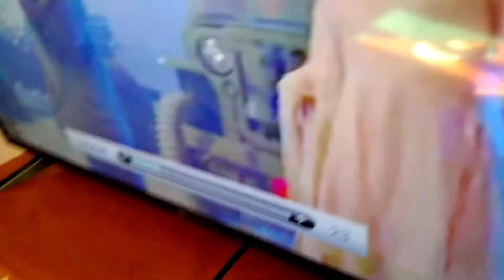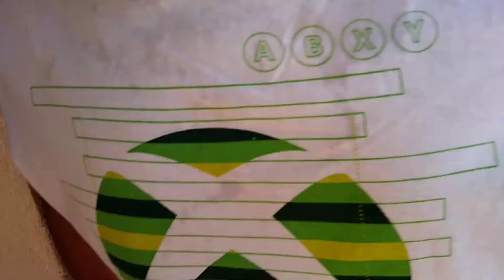🤣Prank on my Friend🤣